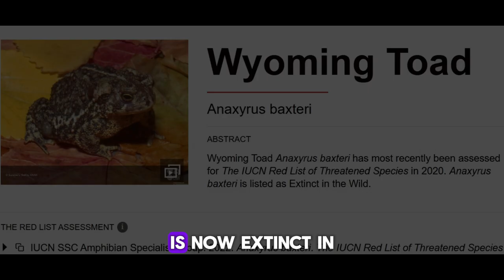The Rarest Amphibian on Earth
Discover the fascinating world of the Wyoming Toad, the rarest amphibian on Earth! In this video, we delve into the unique characteristics, habitat, and conservation efforts surrounding this critically endangered species.  Join us on this journey to explore the incredible life of the Wyoming Toad that is currently EXTINCT in the wild and why it’s crucial to protect this rare gem of nature.